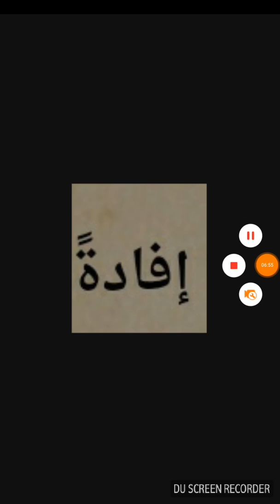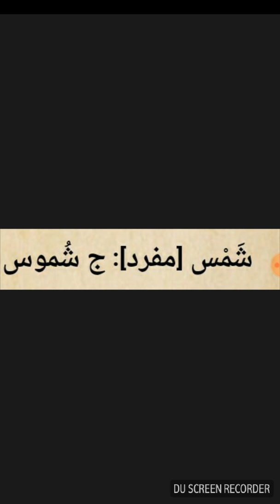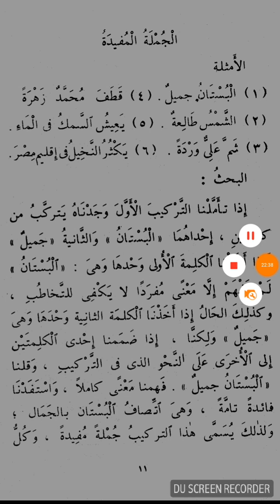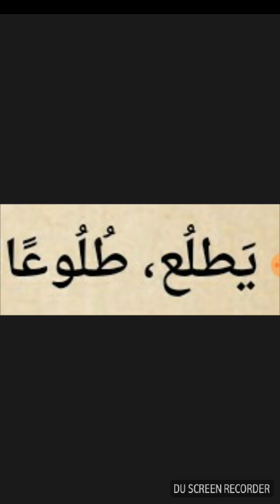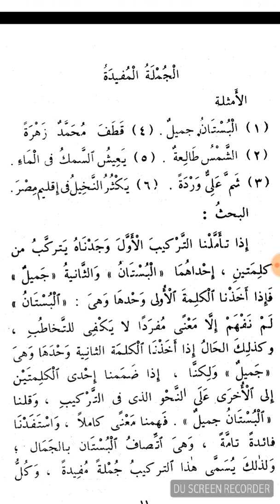Easy Arabic lessons in Malayalam.. വരൂ നമുക്ക് അറബി പഠിക്കാം 6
النحوالواضح في قواعد اللغۃ العربيۃ